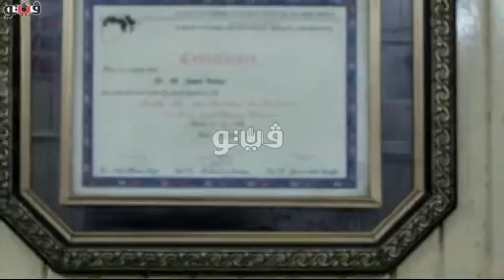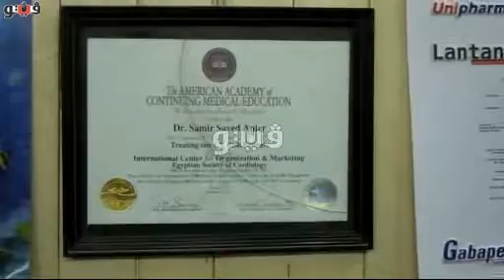طبيب: المخابرات الأمريكية وراء فيروس "كورونا"